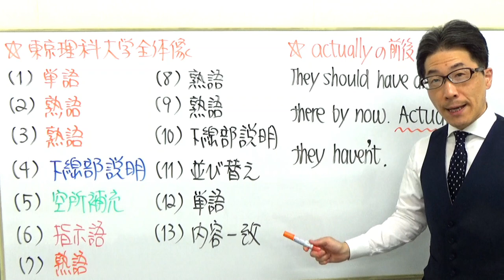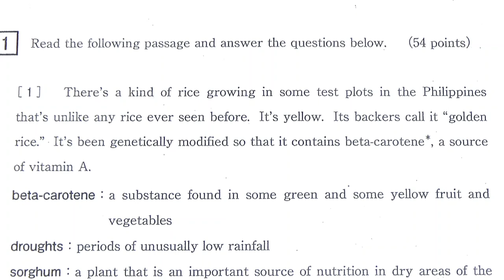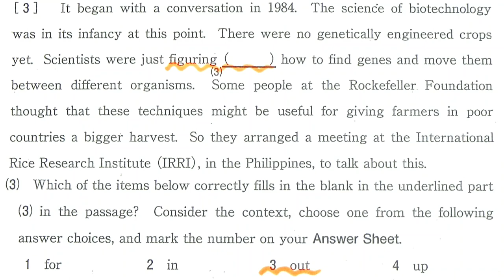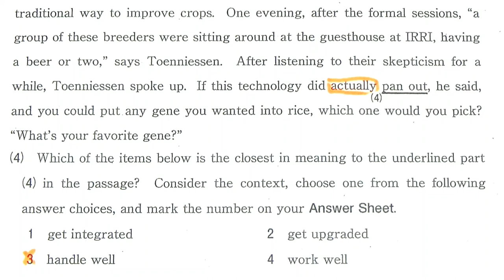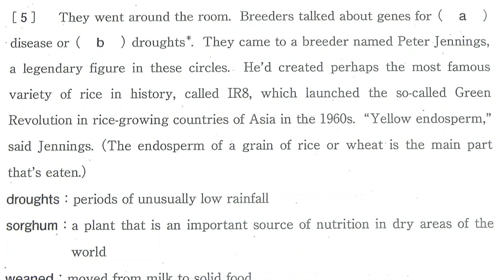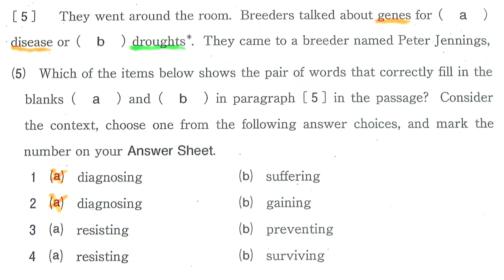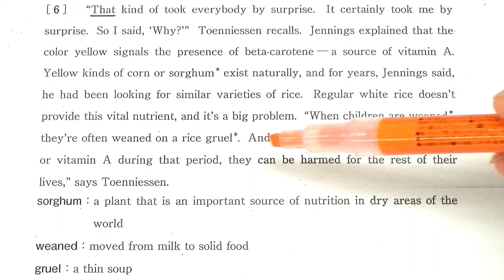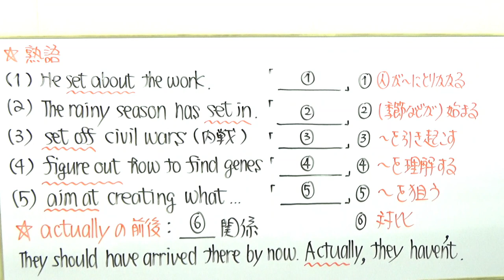【私大英語】3478東京理科大長文読解過去問演習2018理工学部１